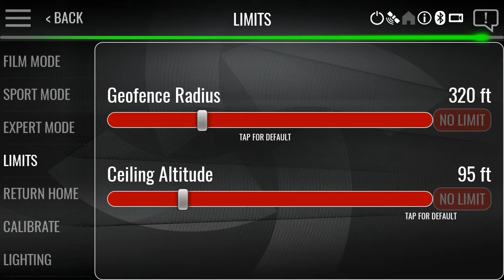Spektrum - Ultra Micro FPV sada s headsetem test dosahu video signálu na 100m